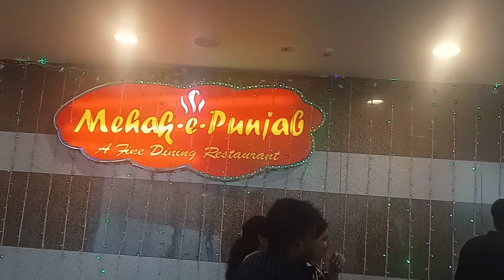yeh apna style hai🤟🤟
Hey guys here is my another new vlog. Hope you'll enjoy it.